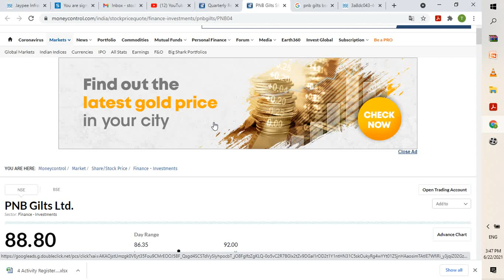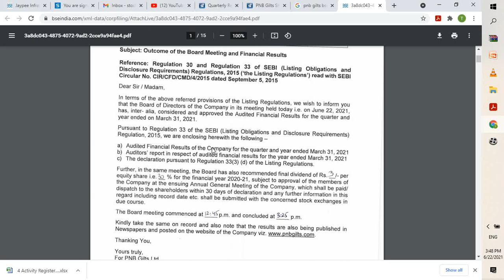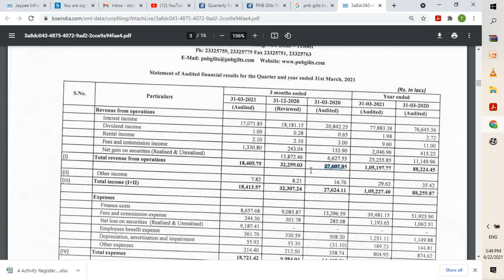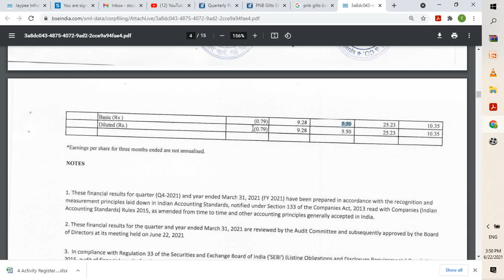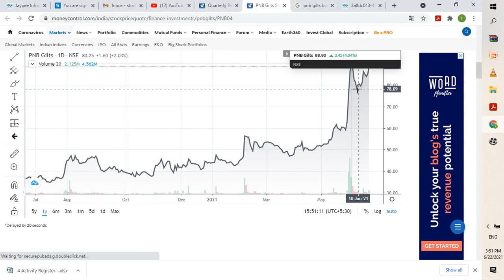PNB GILTS LATEST NEWS PNB GILTS RESULTS Q4 2021PNB GILTS SHARE PRICE TARGET PNB GILTS SHARE ANALYSIS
For more details about pnb gilts share latest news, PNB GILTS LATEST NEWS, PNB GILTS RESULTS Q4 2021, PNB GILTS SHARE PRICE TARGET, PNB GILTS SHARE ANALYSIS please visit tour equity stock trading news channel regularly. share market is full of risk so kindly maintain stoploss and take advice from financial adviser before investment.